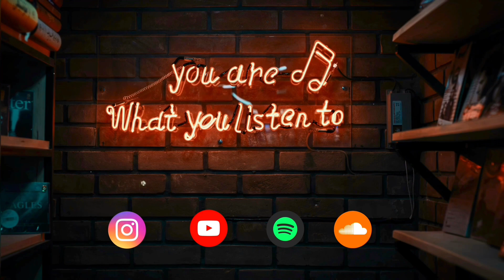H A N S A A - Alone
®️ 2021 Sound of Soul Records

• All songs found on the YouTube Channel Soulmate Music are for promotional reasons only.
• Any artistic perspective portrayed in any of the songs comes from the artist of the song only.
• No views expressed in the songs come from Soulmate Music only the artists themselves.